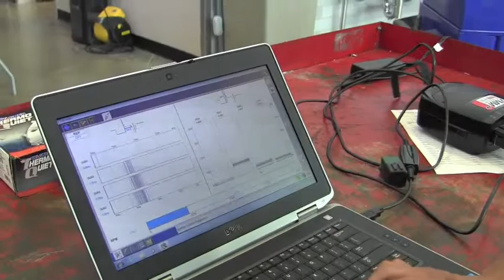Automotive Technology Program in Houston - San Jacinto College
Looking for diesel mechanic schools to study automotive technology in the Houston community?